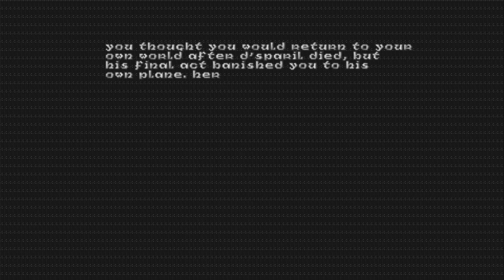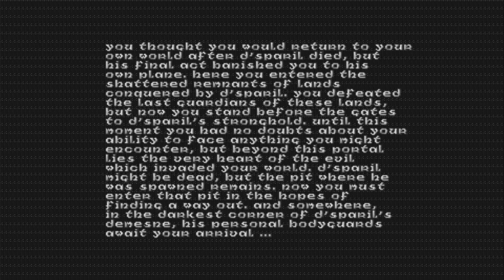E4M8 Heretical Doom mod for Heretic, madman difficulty - stream highlight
The final map of the episode is called shattered bridge. It was interesting.